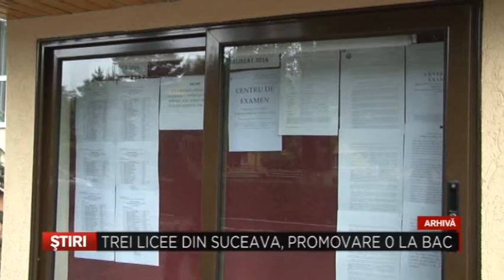Trei licee din Suceava, promovabilitate 0 la Bac